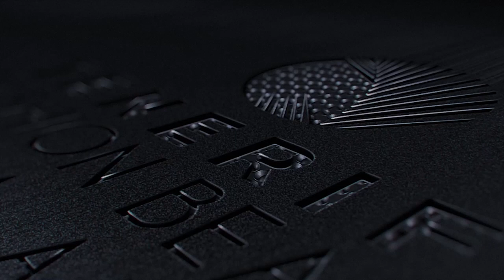KARL LAGERFELD swimwear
Desfile de la firma de baño de Karl Largerfeld en la segunda edición de Tenerife Fashion Beach Costa Adeje